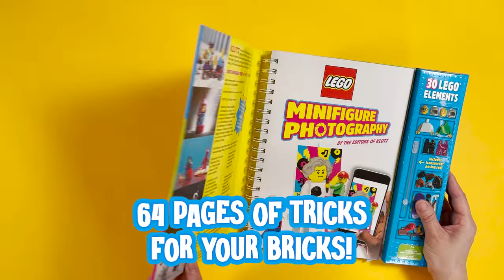Learn How to Take Great Photos with LEGO Minifigures from Klutz!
Learn how to take great photos with LEGO minifigures! Two included minifigures are ready to strike a pose, with 20 LEGO props and accessories, including wigs, sports equipment, animals, and other odds and ends. Six oversized backgrounds will help you frame your photos so you get great-looking results right away. Chock-full of step-by-step photos, LEGO fans can make the most out of their own LEGO collections and imagine creative scenarios for their minifigures, whether they're playing a game of ice hockey in the refrigerator, exploring their backyard, or going on an international adventure!